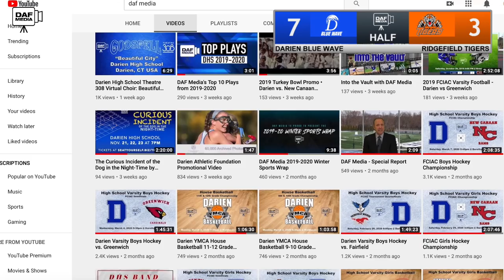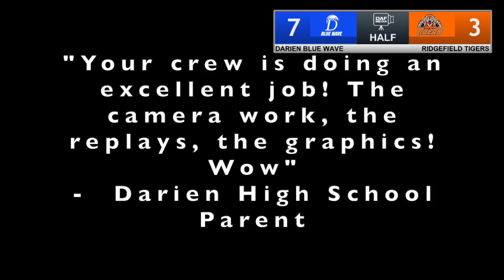Darien Varsity Boys Lacrosse vs. Ridgefield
It is number 1 vs. number 2. The Darien Blue Wave and Ridgefield Tigers take to Tiger Hollow in Ridgefield, Connecticut for this clash of these 2 boys lacrosse powerhouses, 2 undefeated teams enter, only 1 leaves with the perfect season alive.

Due to unfortunate circumstances, DAF Media was unable to bring this game live to youtube. This is the master recording of the game.